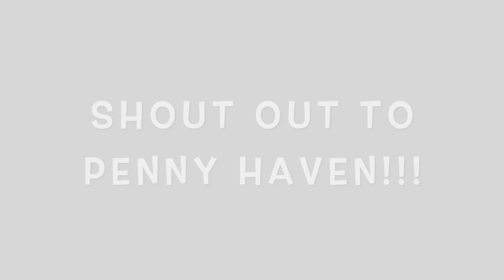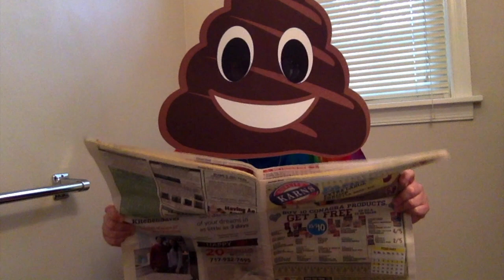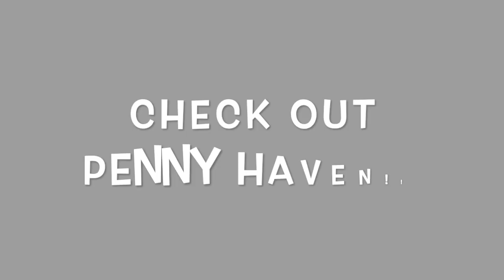Shout Out To Penny Haven!!! 400 And Up Supporter GAW!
Hi all! This is my shoutout video to Penny Haven!